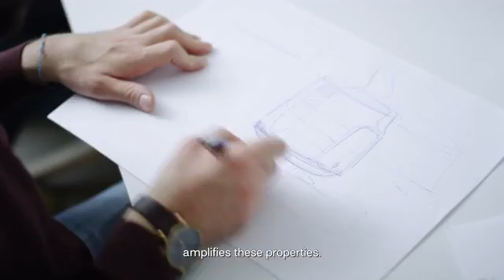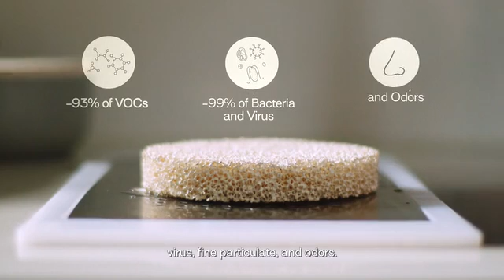NATEDE - the Most Amazing Smart Natural Air Purifier by Clairy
About this project:
NATEDE is your brand new incredible Smart and Natural Air Purifier. It will also be the most beautiful design object you will ever have for your home or office, so please help us make it happen.

NATEDE is a beautiful Natural Air Purifier for any home or office, and behind its simple design it features a complex and innovative technology.

NATEDE has the most advanced sensors and it leverages a new photocatalytic filter, which does not need to be replaced, eliminating waste and extra expenses.
Thanks to the combination of the plant with this innovative filter, this air purifier successfully eliminates 93% of VOCs, 99% of bacteria, viruses, fine-particulate and odors.

NATEDE works with its dedicated app that allows users to monitor air pollutants and control the air flow in their space in real time. NATEDE can even connect to other smart home devices.

Why Stephen Croncota, former Chief Marketing Officer at VERSACE is now Advisor for Clairy

Take control of your environment, care about the people you love.